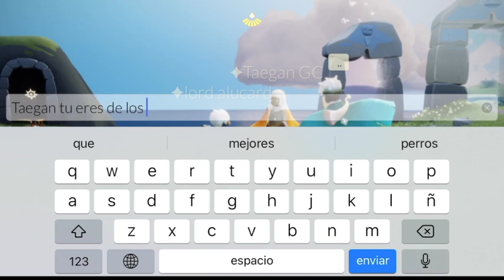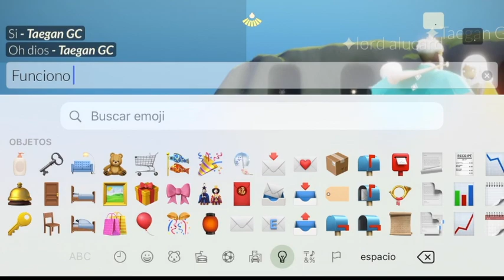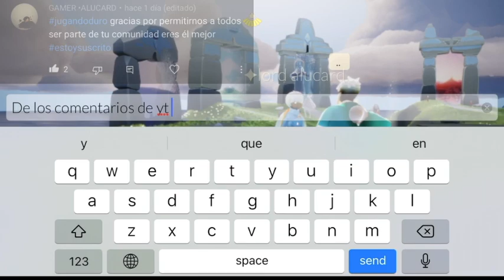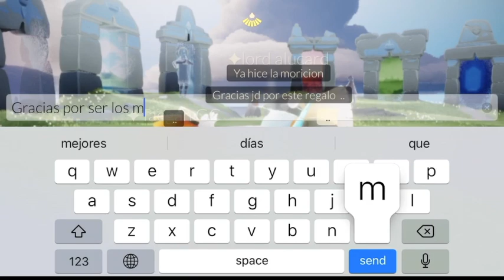Ganadores Pase de Aventura Temporada de la Profecía SKY Niños de la Luz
Hola amigos y bienvenidos a otro vídeo de JUGANDO DURO YT donde se anuncian a los  Ganadores Pase de Aventura Temporada de la Profecía SKY Children of the Light en SKY Niños de la LUZ